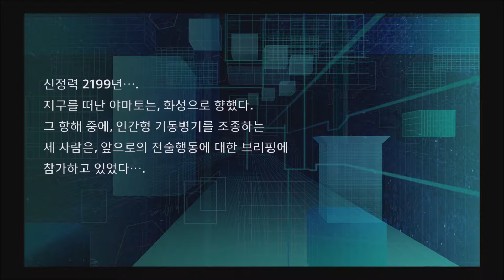슈퍼로봇대전V 보너스 시나리오 결성, 특별편성 팀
슈퍼로봇대전 V 보너스 시나리오 결성, 특별편성 팀 플레이 영상입니다. 끝까지 꾸준하게 플레이 해보겠습니다. 많은 관심과 시청 부탁 드립니다. 채널을 구독하시면 좀 더 편안하게 보실 수 있습니다~^^

★슈퍼로봇대전 V 게임소개★
감동의 한글화로 발매된 슈퍼로봇대전 V 입니다. 판권 작품으로는 정말 처음으로 한글화가 되었네요. 타이틀의 V는 Voyage로 1년이라는 시간동안 지구의 운명을 건 항해를 하는 야마토와 일당들의 스토리 입니다. 주로 우주전함 야마토의 스토리에 다른 작품들이 참전하는 구성인 듯하네요. 많은 기대와 관심을 가지고 출시한 만큼 즐길 거리가 많았으면 합니다. 저는 사실 3차나 4차, 그리고 알파 정도를 진득하게 플레이 한 관계로 시스템이 좀 생소하고 화려한 그래픽이 좀 어색어색하지만... 사람은 적응의 동물... 금방 적응되겠죠 ㅎ 완결까지 많은 관심 부탁드립니다!!!

★슈퍼로봇대전 V 출시정보★
출시일자 : 2017년 2월 23일
플랫폼 : PS4, PS Vita
개발사 : 반프레소프트
유통사 : 반다이 남코 엔터테인먼트

NGS게이머즈는 콘솔, PC, 모바일 등 플랫폼과 장르를 가리지 않고 게임을 좋아하는 친구들이 모인 크루입니다. 항상 매끄럽고 깔끔한 게임 진행과 스토리를 살리고 좋은 영상을 연출하기 위해 몇번이고 반복해서 플레이하며 영상을 제작하고 있습니다. 저희 NGS 게이머즈 채널 자주 방문해주시고 저희가 플레이하는 게임 중에 좋아하시는 게임이 있으시면 많은 응원 부탁 드립니다. 그럼 즐겁게 감상하시고 마음에 드셨으면 구독버튼 한번 눌러주시면 큰 도움이 됩니다. 감사합니다.